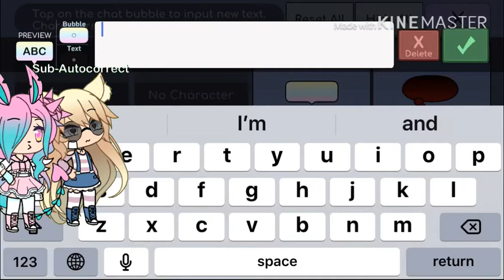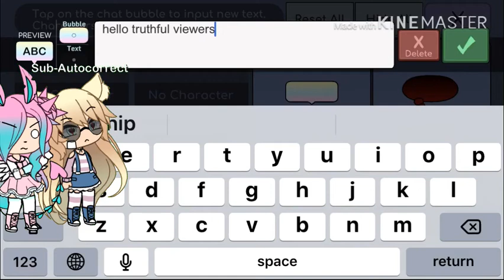Why the movie is gonna havve a but load of typos... | Sh!tpost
Of course, when I said “but load”, I’m exaggerating. But that’s what it feels like.